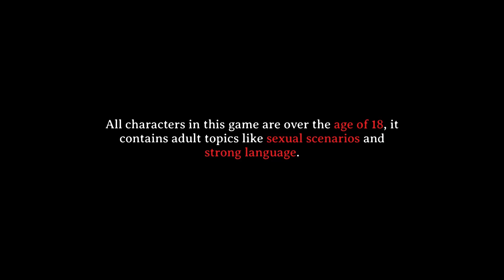CHRONO'S LEGACY | OFFICIAL TRAILER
"Chronos Legacy" is set in a futuristic fantasy universe where magic and technology coexist in harmony, weaving a tale of intrigue, discovery, and destiny.